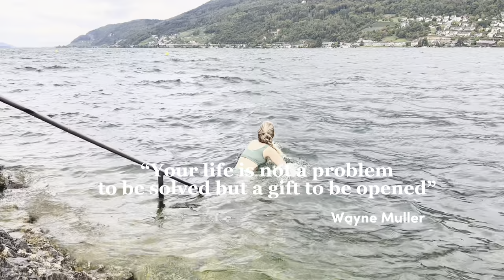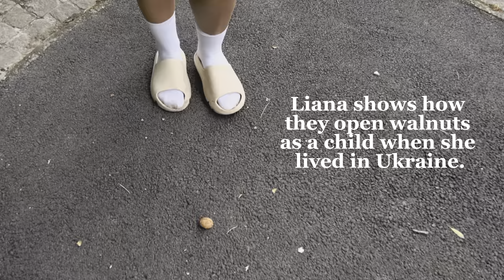MORNING YOGA AND COLD WATER | slow life in Switzerland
Hi all, this is my first video on my YouTube channel. In it, I want to share with you my inspiring morning with yoga and swimming in a Swiss lake. Also Incredibly beautiful Swiss nature. At the end of the video I will do a little sketch.

Enjoy watching and I'd be very happy to get feedback on your comments!

As promised, a link to the video that inspired me and my friend to continue swimming all year round, including in winter: